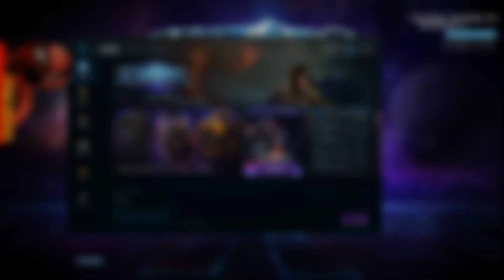Spiderman Cosplay, Heroes of the Storm game!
Intro and first game, Heroes of the Storm viewer game on Blackheart's Bay as Jim Raynor.